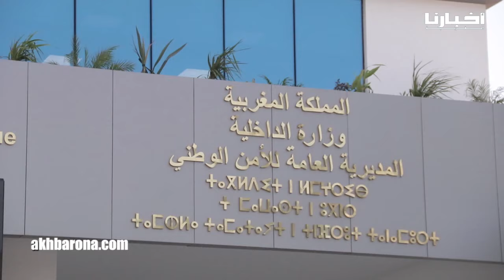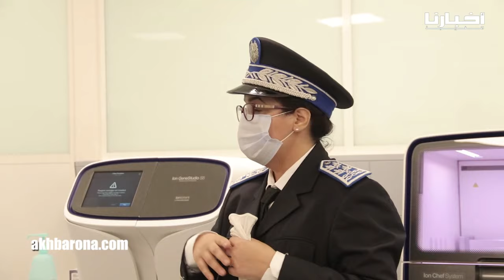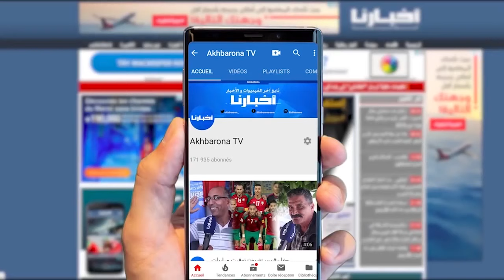المختبر الوطني للشرطة العلمية والتقنية يتعزز بآليات متطورة تملكها فقط قطر والإمارات بالعالم العربي